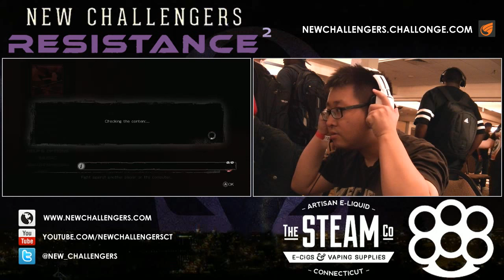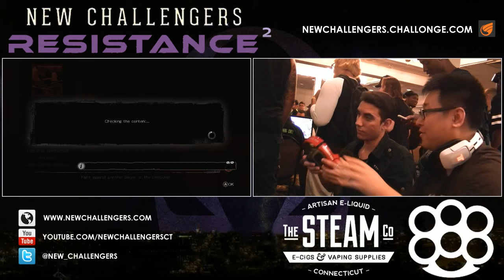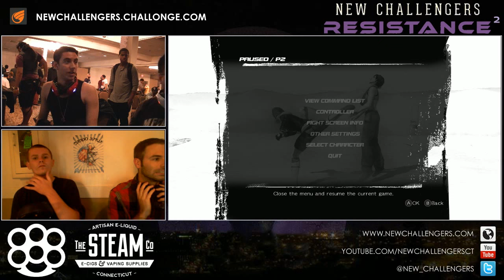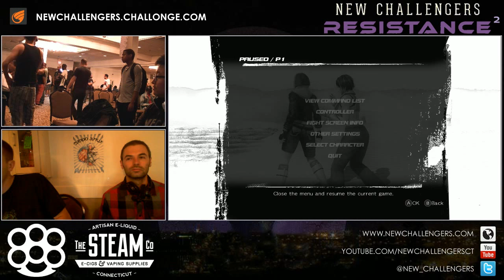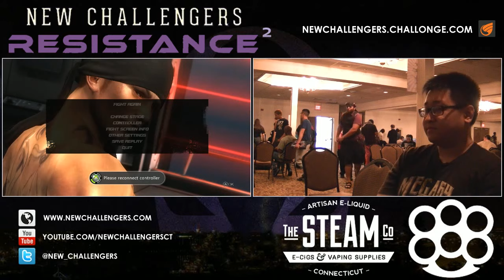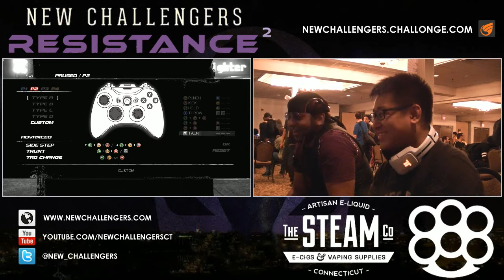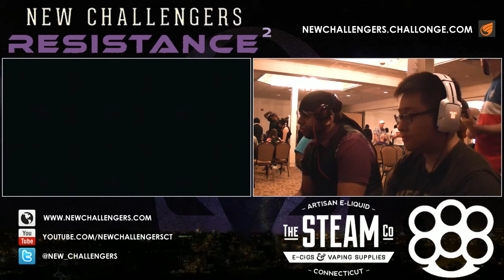Dead or Alive 5 Ultimate @ Resistance 2 - Part 1